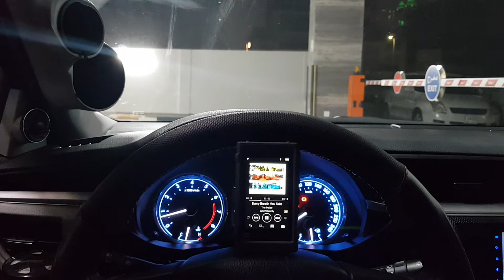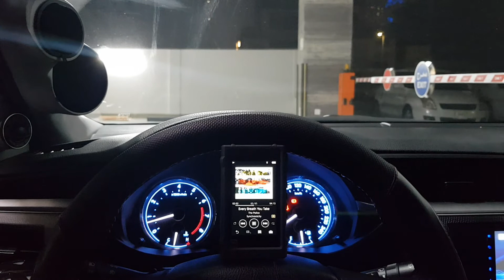Car Audio - Every Breath You Take